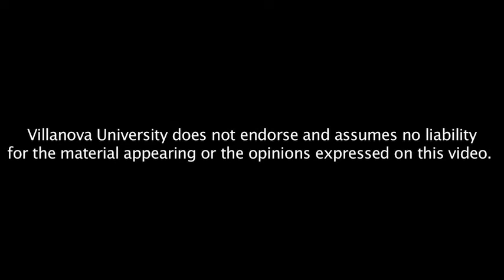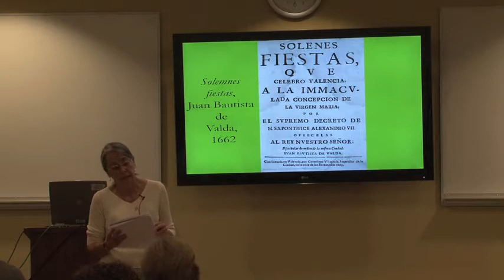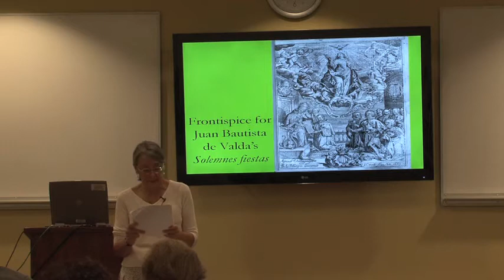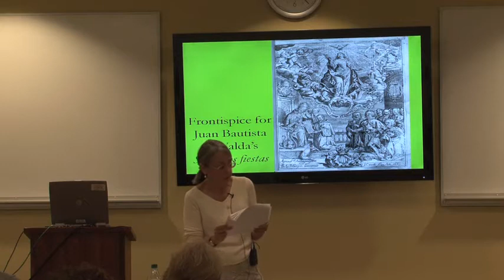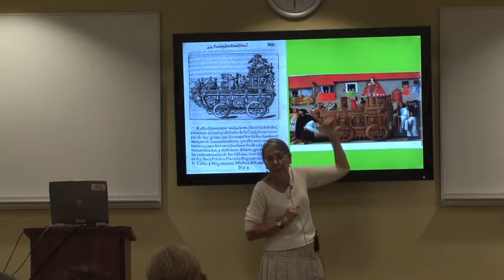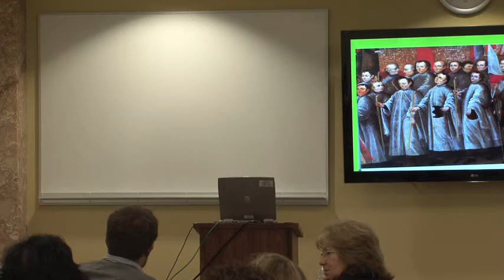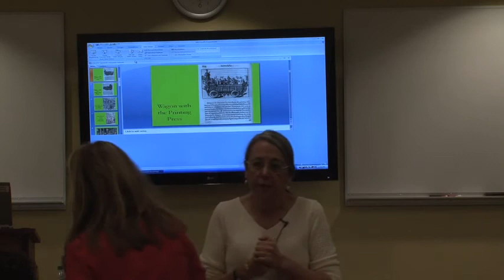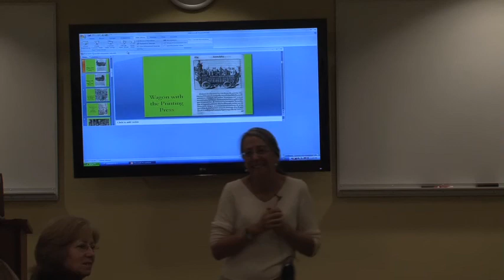Hispanic Cultural Heritage Month Lecture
In celebration of Hispanic Cultural Heritage Month, please join Carmen Peraita, PhD, professor of early modern cultural history and literature in the Department of Romance Languages and Literatures in room 205 of Falvey Memorial Library on Monday, Oct. 1 at 1:00 p.m. as she presents a talk titled "Early Modern Multimedia from Valencia to Cuzco." The talk will be focused on what can be considered "multimedia spectacles" in the early modern world, the perception of new ways of publishing and circulating information, and more specifically on "ceremonies of publication," and what it entailed in Spain and the New World.